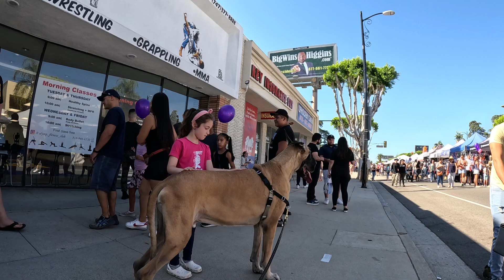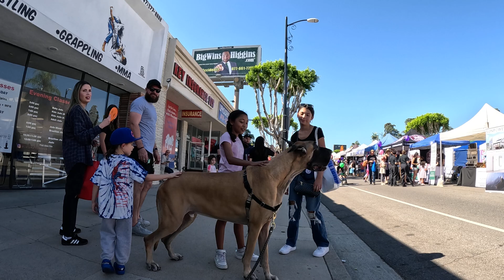Cash 2.0 Great Dane at the Granada Hills street fair 2023 (8 of 10)